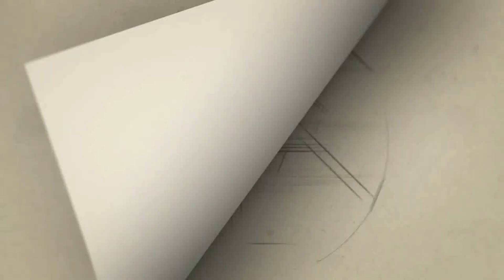பிரபாஸுடன் காதல் குறித்து முதல் முறையாக பதில் அளித்த நடிகை அனுஷ்கா… என்ன சொன்னா தெரியுமா…???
Gategory   : people & Blogs
Category
People & Blogs